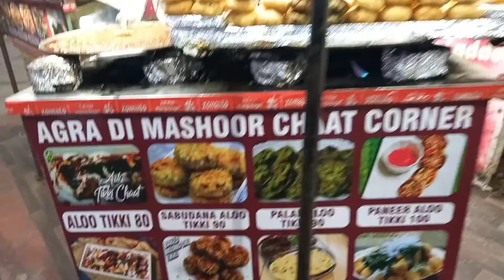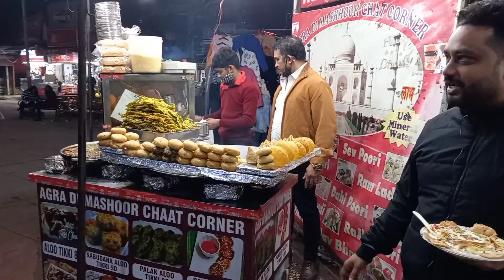1 कटोरी चाट खाओ 500 नकद ले जाओ🤑🤑 || AGRA walo की famous Chaat🤑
दोस्तो आज हमने 500₹ का चैलेंज किया जिसमे एक कटोरी चाट खाओ और 500 Cash ले जाओ।
I hope you enjoyed alot.
Thanks and regards
Dinesh_Delhiites

1 कटोरी chaat खाओ 500₹ 🤑🤑 इनाम ले जाओ
1 कटोरी chat खाओ 500₹ इनाम ले जाओ
finish chole bhature and win 5100 rs cash
chat shorts
win cash
magic chaat
nagpur chaat shop
haridwar ka khana

One Like = Motivation for us
One share = ❤️❤️❤️
6 Comments